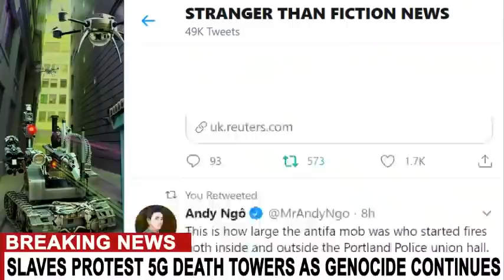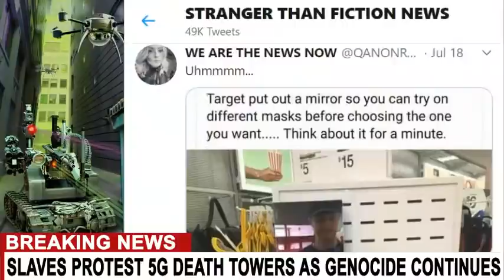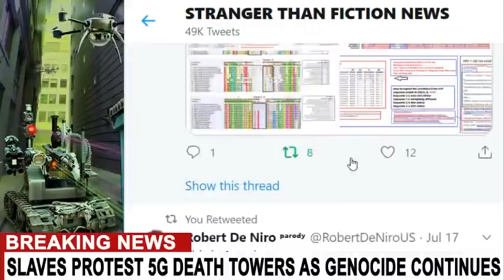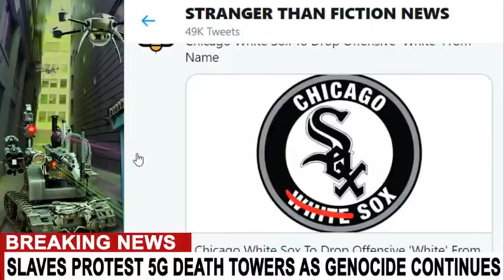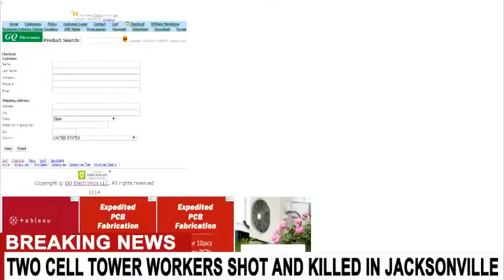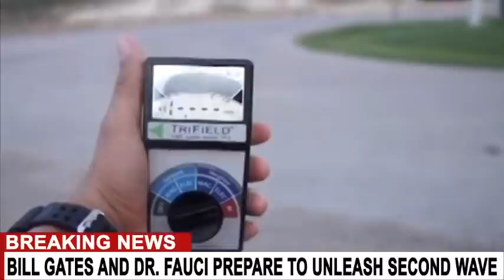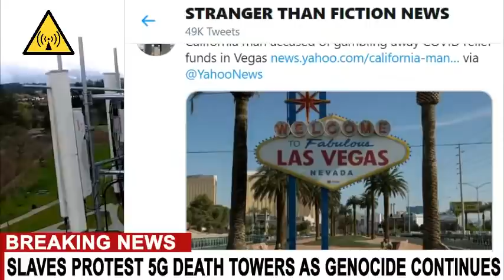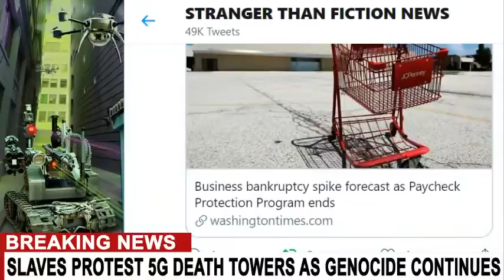BREAKING: HOUSE ARREST WITH GPS ANKLE BRACELETS FOR COVID CASES IN KENTUCKY - FAUCI GATES VIRUS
GET A METER IF YOU WANT TO LIVE... CHECK OUT THE EMF 390 DETECTOR

Research: Project ZYPHR - CLADE X - Crimson Contagion - Event 201 - Dark Winter - Wuhan Institute of Virology

Current COVID treatment options with the best results:
Baking Soda, Turmeric, Zinc, Selenium, Spirulina, Magnesium, Sunlight, Fresh Air

BEST HERBS TO COUNTER RESPIRATORY DISTRESS RELATED TO COVID: TUMERIC, THYME, ROSEMARY, CHICORY, GINGER ROOT, LICORICE, ARTICHOKE, BURDOCK, OREGAN, EUCALYPTUS, FORSYTHIA